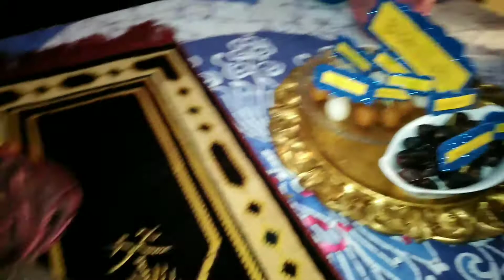Bismillah ceremony ideas| ideas of decorations | how to decorate room in Bismillah.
Bismillah ceremony ideas| ideas of decorations | how to decorate room in Bismillah| kids party arrangement ideas